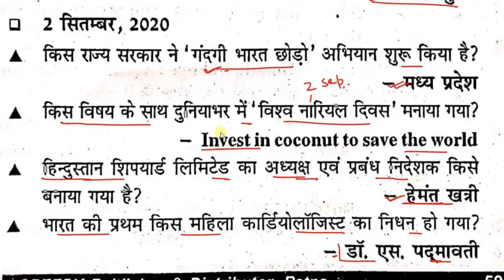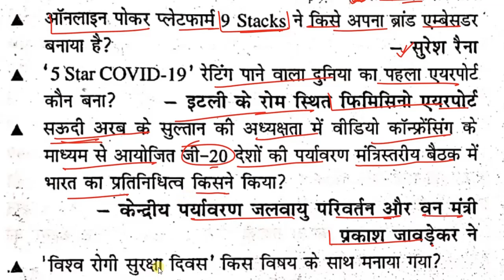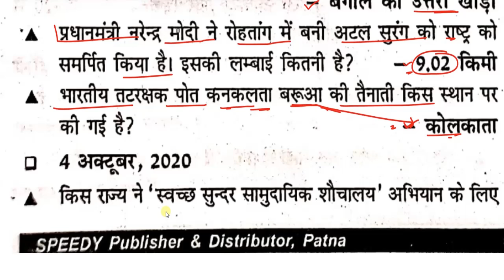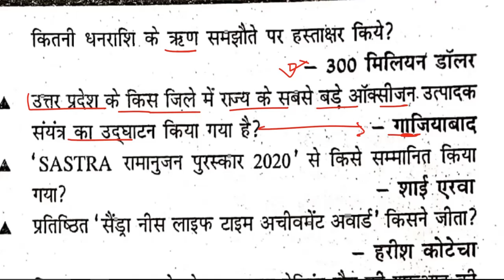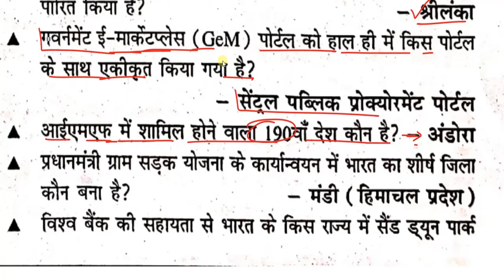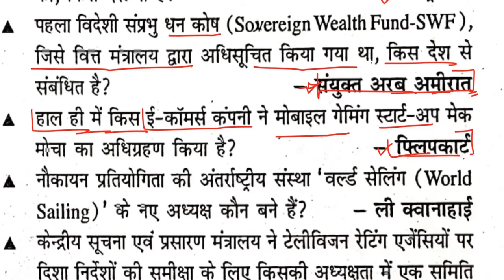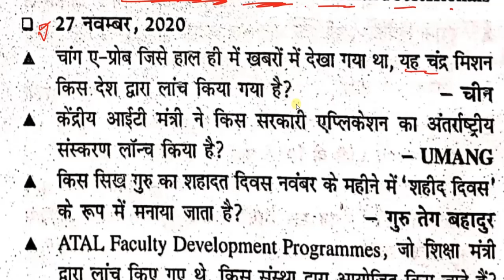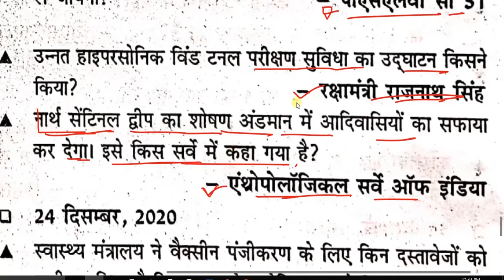Master Video of Current Affairs 2020 ( Jan - Dec )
COMPLETE  current affairs of NTPC,
SPACIAL CLASS FOR NTPC,
CURRENT AFFAIR, MASTER_VIDEO_OFFICIAL.